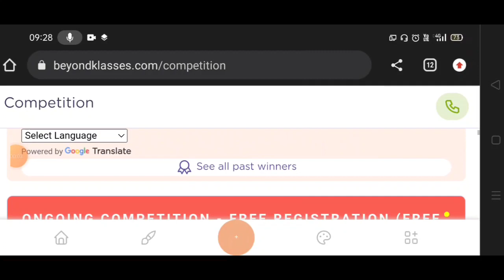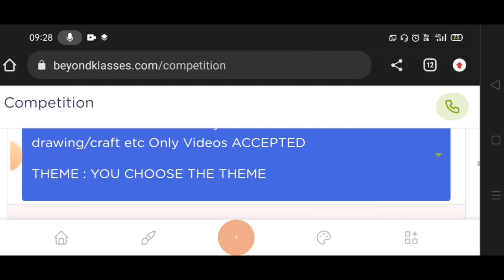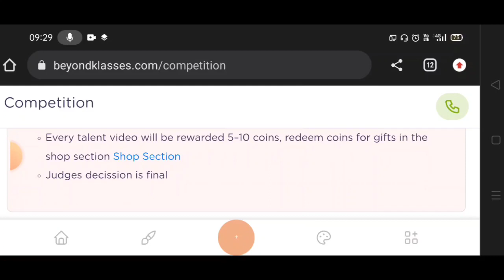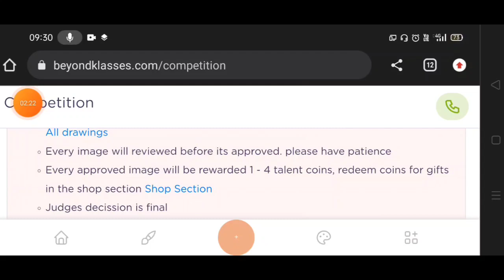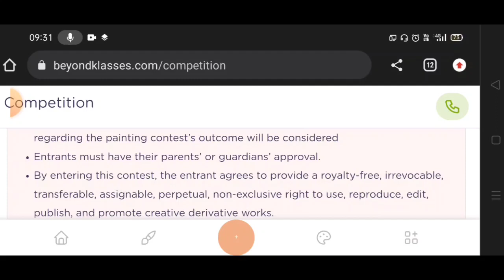Free Online Competition 2023🎁Any Talent 10 Winners Get Mementos🏆🥇Art Competition 2023 Free Entry🥰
Free Online Talent Hunt Competition 2023🤩10 Winners Get Mementos🏆🥇🎁Art Competition 2023 Free Entry🔥🥰

Free Talent Hunt Competition 2023
SHOW ANY TALENT

CATEGORY 1 - Video Contest ( Likes + Views + Comments ) Drawing/Art/Craft/Singing/Storytelling etc : Video submission

participants should log in to website and upload the photo

3 Best A4 size Drawing books set in affordable amount